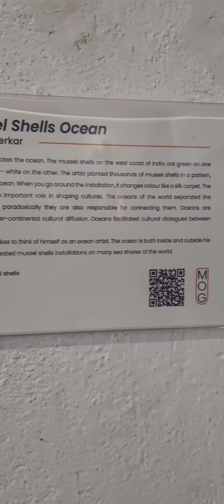interesting sea art work at Museum of Goa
Welcome here and thank you soo much for taking out time and spending it here :) i am Debolina and I'm based in India.

I am really awkward in front of a camera, which you can obviously tell! i do write a lot about books, makeup, poetry and anything that catches my heart, which is what i will be doing here as well.

i believe in karma and that the universe is a mirror and it gives us what we give it. so I'm sending out lots of love, hugs and positive vibes to you all. i hope you'll keep it clean and positive here and be sweet to anyone who is here ❤

if this awkward face or voice annoys you, oops, please move on to the other wonderful people here on YouTube..there are many...  ;)

you can also check out my blogs if you feel like :)

or write to me: deborummy(at)gmail(dot)com

take care and be happy...
love
debo...

and if you actually reached all the way till here, i like you extra extra  :) ❤❤🤗🤗🤗🤗🤗